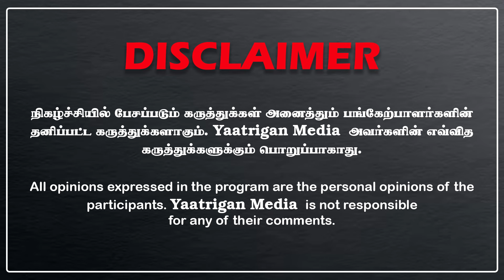திமுக, விஜய்-க்கு பேரிடி காத்திருக்கு, அண்ணாமலை வைத்திருக்கும் மாஸ்டர் ப்ளான், ஆடிப்போன உதயநிதி!